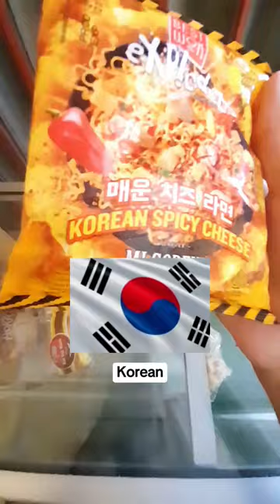Best wok "Mie korean spicy cheese" [Garby review Ep.6]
Item short description:
A Tier item
Harga: ~Rp.4.500 (Superindo)
Isi: 73 gram

Music on this video:
🎵~bee. on mars(by GroovyDominoes52)

Credits:
💳~Image are thumbnail from @ZOEYASMR's channel
💳~Image is from a moment in @테이스티훈's  video

(also edited in capcut)